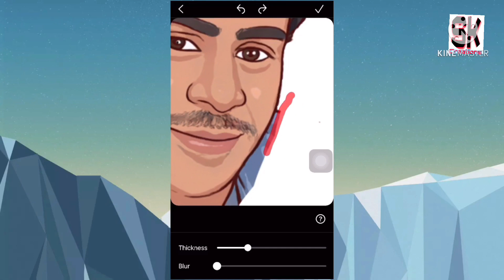Photo Editing Malayalam | Cartoon Photo Editing Malayalam | Miniature Photo Editing | SK Creations